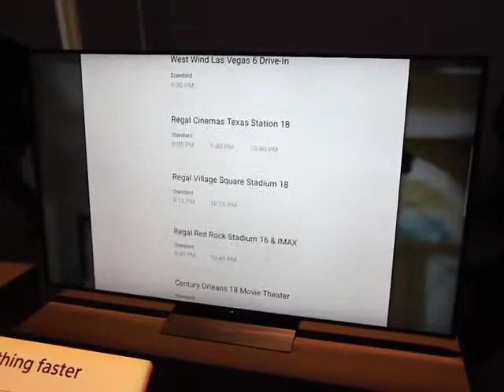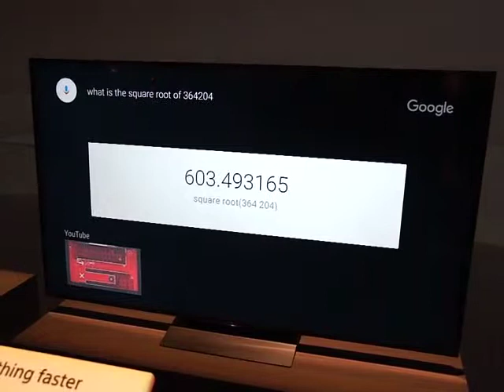CES 2016 Sony voice search Demo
Demo of voice search on the new 2016 Sony Android sets.